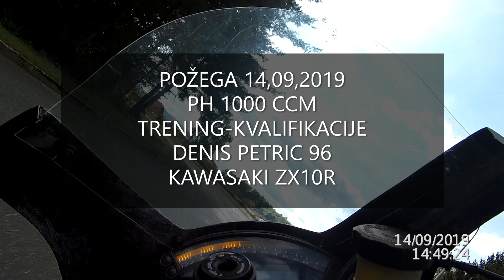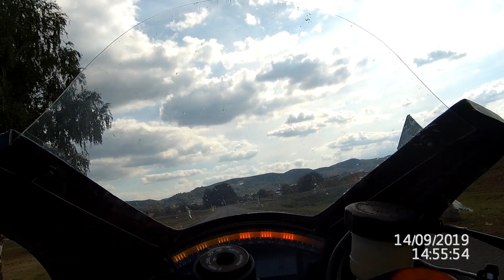POŽEGA 14,09,2019 trening PETRIC ZX10R & KOSSI CBR1000RR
- POŽEGA moto PH 1000 ccm  trening - kvalifikacije
- On Board Denis Petric 96 ZX10R & Antonio Kossi 114 CBR1000RR